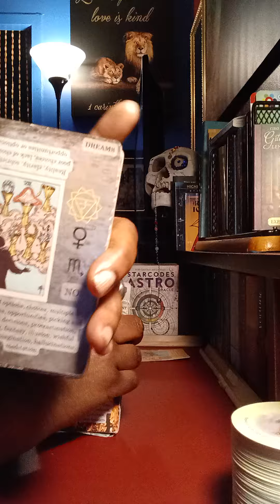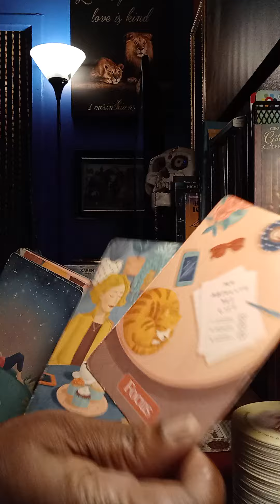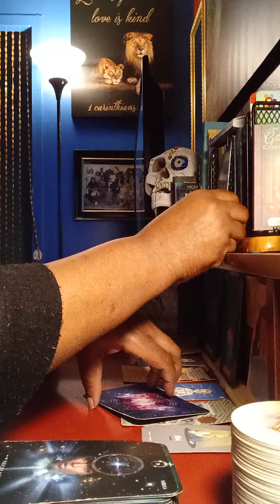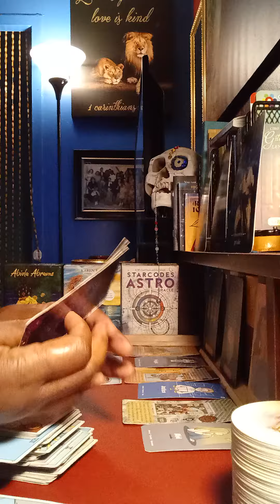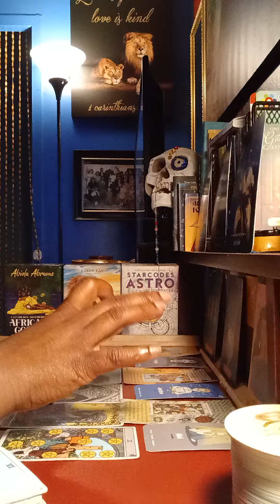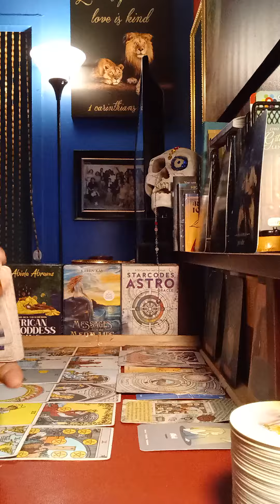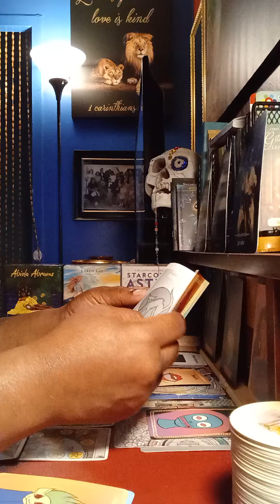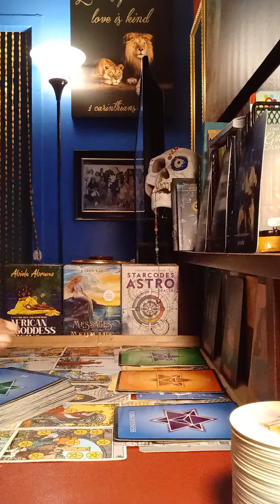Collective 🌈 Chosen 👑 Stop 🛑 you really need to hear this. The Divine needs your attention asap ✨️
What Spirit really needs you to know right now💦💫💥Big Picture thinking💦💫💥

for personal reads 📚